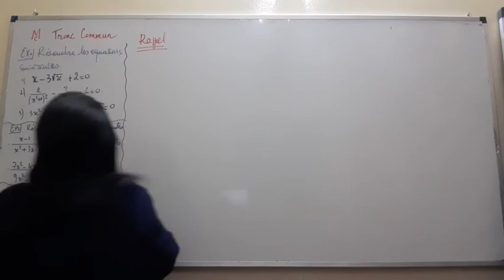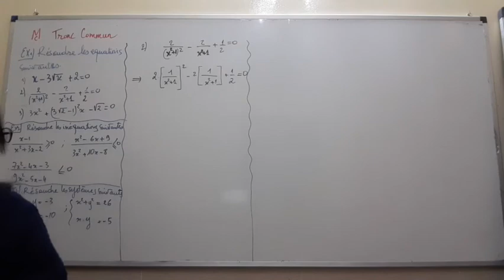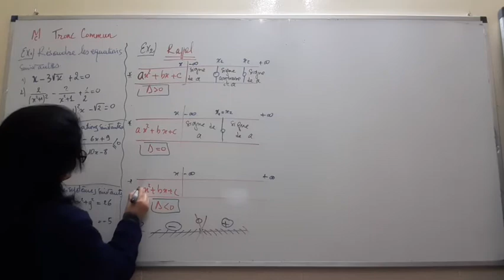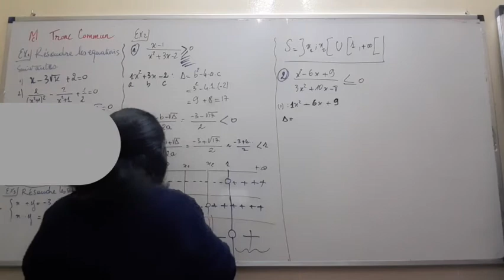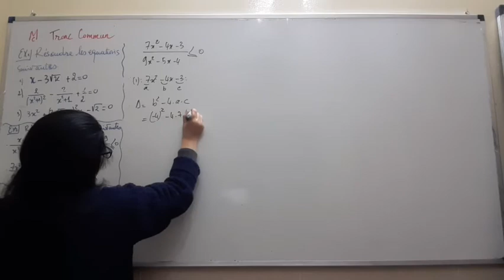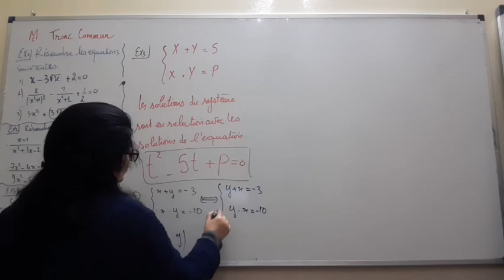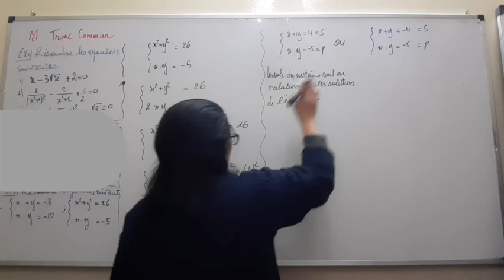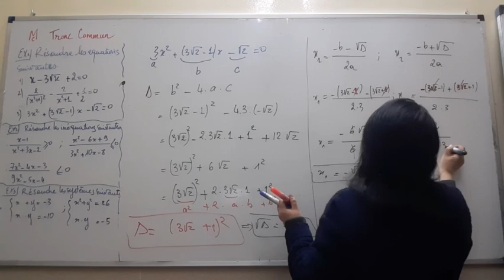Tc27 Equations Inéquations Systèmes se rapportent à des équations du Second Ordre